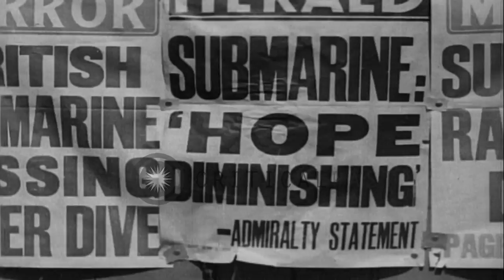Rescue efforts being made for the crew of submarine Thetis sunk in Liverpool Bay,...HD Stock Footage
Rescue efforts being made for the crew of submarine Thetis sunk in Liverpool Bay, England.

Sinked Submarine Thetis at Liverpool Bay, England. Rescue fleet underway. Air planes in flight over the Bay. Posters on wall. Helicopter flies over rescue ships. Man wear gas mask and life jacket. Picture of interiors of the submarine. Survivors being taken in a car. Wife of submarine commander speaks. Relatives of passengers aboard the submarine wait for a news. Location: Liverpool bay England. Date: June 12, 1939.

57,000+ broadcast-quality historic clips for immediate download.